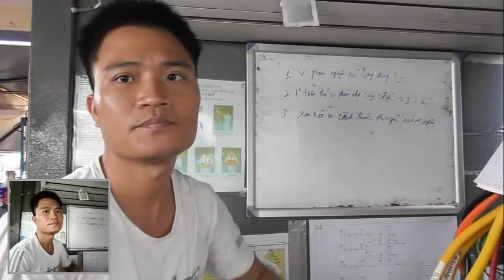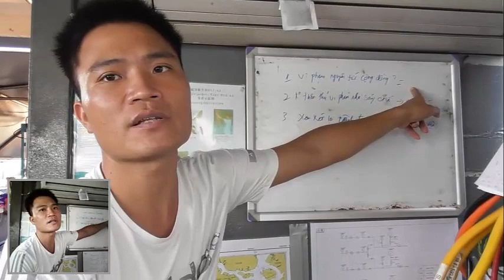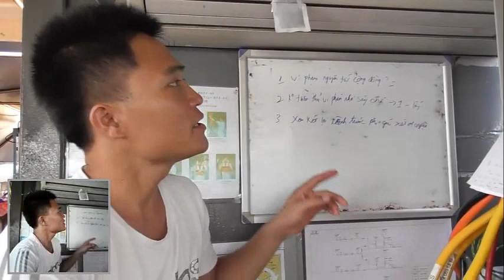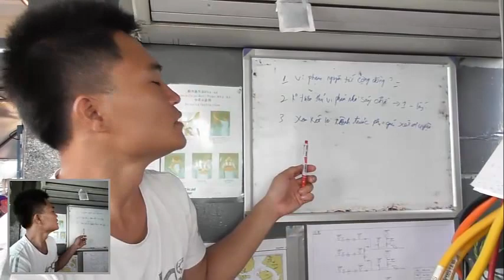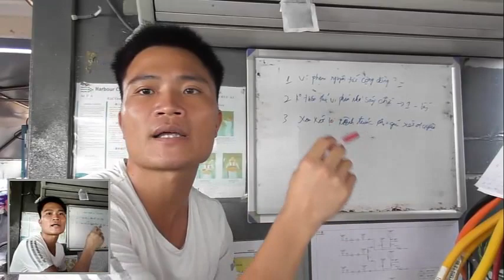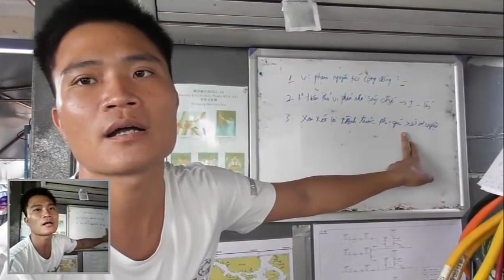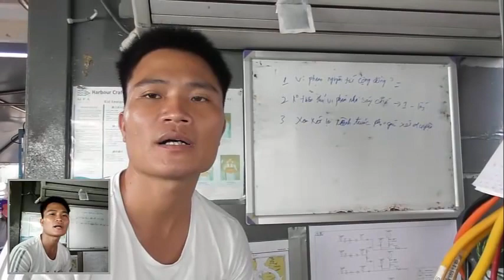vi phạm bản quyền là gì và tại sao không được bật kiếm tiền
cuộc sống singapỏe vi phạm bản quyền là gì nghe thạt là mông lung và mô hồ đặt biệt với chinh sách ngày một thay đổi để đổi mới và bảo về nhà sáng tạo thì nguyên tắt cộng đồng đóng một vai trò hết súc quan trọng cho một kênh của chúng ta ,và kênh có đươc xem xét để bật kiếm tiền hay không phụ thuộc vào rất nhiều yếu tố nhu vi phạm bản quyền hay những nội dung không hợp với thần phong vĩ tục của nước sở tại như sex hay cảnh chiếm giét và đăc biệt còn ván đề lên quan tới trẻ em khóc cũng không được quay lên nếu không muốn dính vào những lỗi của youtube muốn kiểm tra kênh có sạch và đủ điều kiện các bạn lên tự lam và không lấy của ai cái gì rồi đăng lại chúc các bạn thành công mọi ngườ có thể kết bạn trao đổi qua đây nếu thấy hay cho mình xin một like và đăng ký kênh cho mình để nhận video mới nhất cảm ơn tát cả các bạn